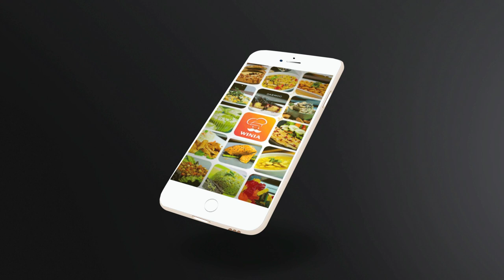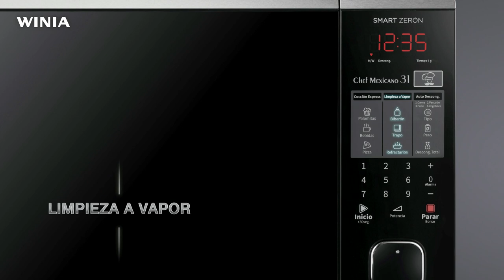Conoce nuestro microondas Chef Mexicano 31 💡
Conoce todo lo que nuestro horno de microondas Chef Mexicano 31 tiene para sorprenderte a ti y a toda tu familia.